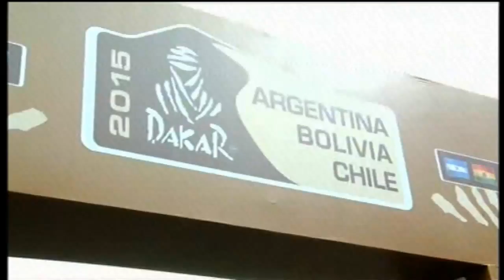Autoridades nacionales participaron de la largada simbólica del Rally Dakar 2015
Luego de las 15 horas de hoy comenzó la salida de las 414 máquinas que competirán en esta nueva edición del Rally Dakar, desde una rampa que está instalada sobre la calle Balcarce, en la esquina de la Plaza de Mayo. Tras la presentación, las tripulaciones que competirán en esta carrera volverán al Village instalado en Tecnópolis, donde quedarán listas para la partida de la primera etapa, que será a partir de las 5.15 del domingo, rumbo a Villa Carlos Paz.

Desde la llegada de los vehículos a Tecnopólis hasta la largada simbólica en Plaza de Mayo más de 800 mil personas presenciaron el inicio de la competencia.

En la rampa de largada estuvieron presentes el jefe de Gabinete de Ministros, Jorge Capitanich; el ministro de Turismo de la Nación, Enrique Meyer; el ministro de Transporte, Florencio Randazzo; el ministro de Ciencia y Tecnologia; Lino Barañao; secretario General de la Presidencia, Aníbal Fernández; y el secretario de Inteligencia, Oscar Parrilli.

El ministro Meyer, a cargo de la organización de la competencia, aseguró que "el Dakar es el evento turístico más importante de la historia argentina". En ese sentido destacó que "esta competencia representa una nueva oportunidad de promocionar nuestro país en todo el planeta pero a la vez, una posibilidad renovada de apelar al turismo como herramienta de transformación social para afianzar el desarrollo de las economías regionales".